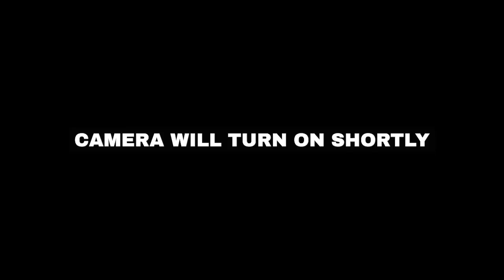The Only Way TO REAL FANS, LaRussell's Strategy, Serious Money With Small Fans | NLN #56 ft JR Mckee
Join J.R Mckee, a Grammy-winning music marketer, in this revealing interview podcast as he shares his insights on the inner workings of the music industry. Discover his perspectives on winning Grammys, breaking hits, the realities of signing to a label, marketing strategies for artists, the potential of TikTok, making a living in music without being famous, and the three key factors that contribute to success in the industry. Get an exclusive peek into the world of music marketing from a Grammy-winning expert. Don't miss this must-watch interview!

Topics Covered
03:14 - The best executives aren't at labels
07:26 - Is Capital an important factor for working in the industry
09:30 - LaRussell reached out to me because of my content
14:12 - How to separate yourself when 100,000 songs are droppped everyday
27:15 - The Only way to Make money with a small fanbase (LaRussell Strategy)
39:36 - Wiz: Get a private investor instead of signing to a record label
55:06 - The New Era of TikTok
1:00:16 - What every artist forgets when they start social media
01:03:55 - What direct to consumer looks for artists today